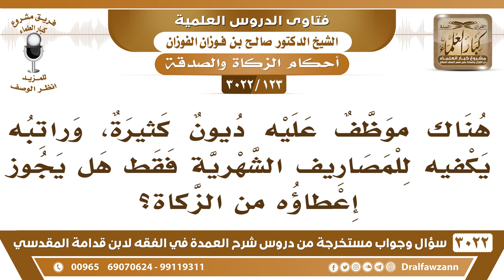[123 -3022] موظف عليه ديون كثيرة، وراتبه يكفيه للمصاريف الشهرية فقط فهل يجوز إعطاؤه من الزكاة؟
-"[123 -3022] السؤال: هناك موظف عليه ديونٌ كثيرة، وراتبه يكفيه للمصاريف الشهرية فقط هل يجوز إعطاؤه من الزكاة؟
الجواب: الجَوَابُ: ما يجوز إعطاؤه من الزكاة إذا كان عنده ما يكفيه، إذا كان راتبه يكفيه للنفقة، لا، هذا غني، أما إذا كان الراتب أقل من تكاليف النفقة فيعطى، يكمل له النقص من الزكاة، نعم.
للاشتراك في قناة الشيخ صالح الفوزان

للاستفسار والإقتراحات والدعم
رئيس الفريق
لمشروع كبار العلماء